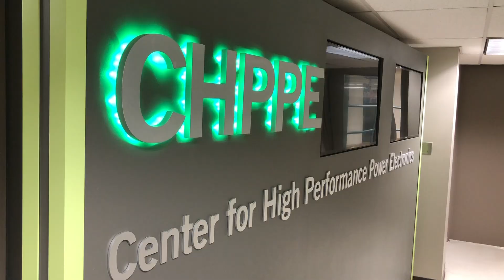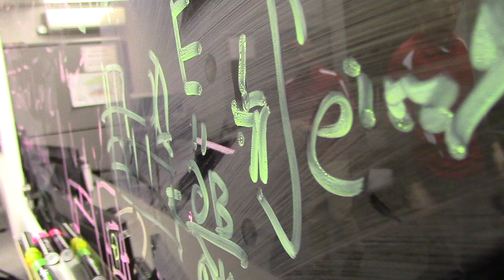From Jordan to AEP, The Ohio State University ECE Alumnus Yazan Alsmadi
An alumnus from The Ohio State University's prestigious power electronics program in the Department of Electrical and Computer Engineering, Yazan Alsmadi looks back at his journey from Jordan to Ohio, from student to professional at American Electric Power.